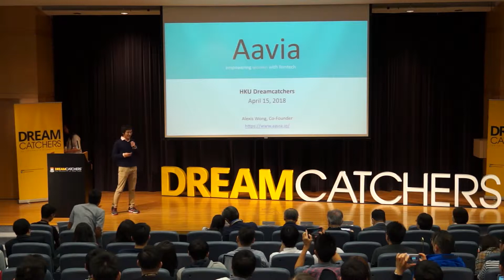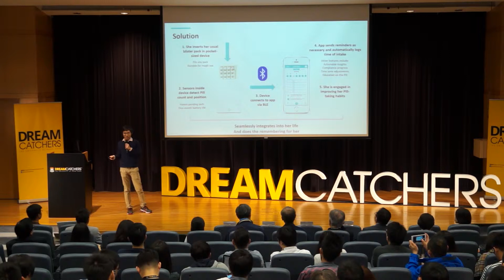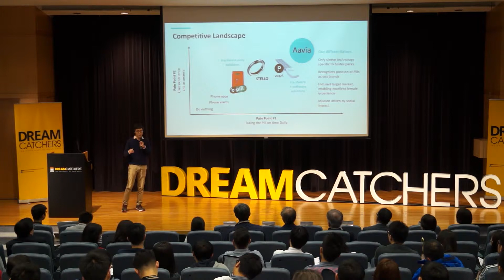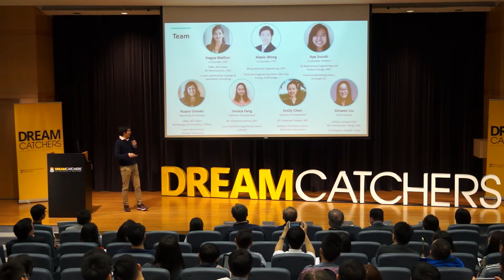2018 HKU DreamCatchers 100K Final Pitch - Team 07 Aavia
Team 07 - Aavia

Aavia is empowering women with femtech. We invented the first-ever smart sleeve for the Birth Control Pill blister pack, so women can be confident in taking the Pill. On time. Every time.

Person-in-charge: Alexis Wong (BEng (EE) 2017)

15 April 2018｜Rayson Huang Theatre, HKU